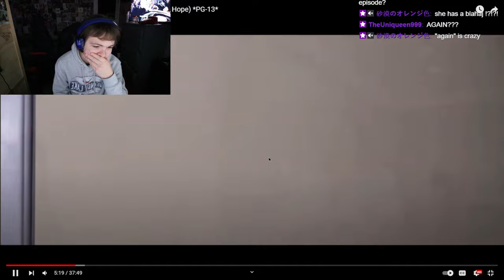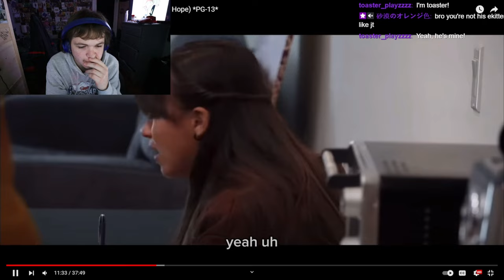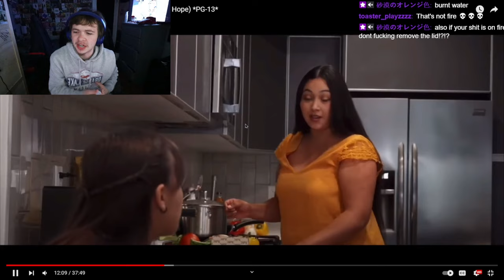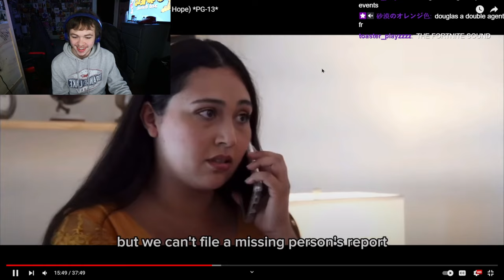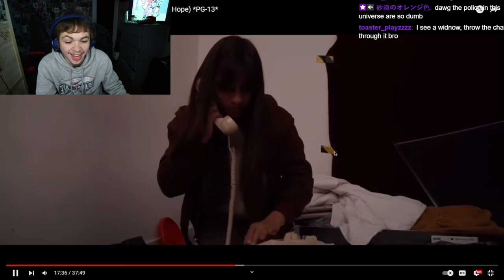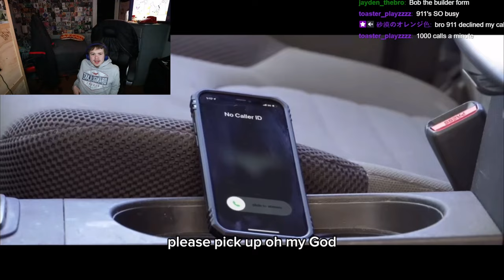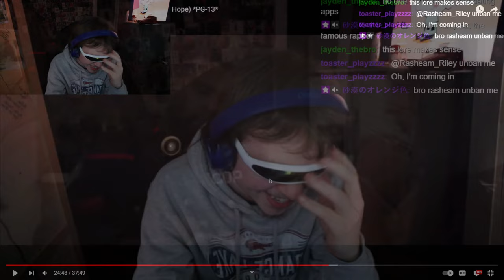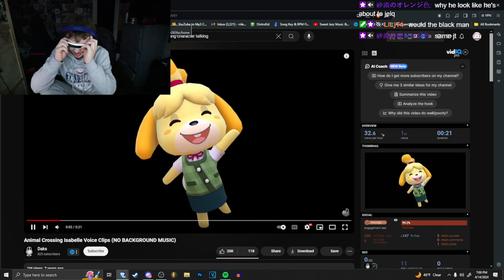She Got KIDNAPPED by SATAN.. 2 TIMES